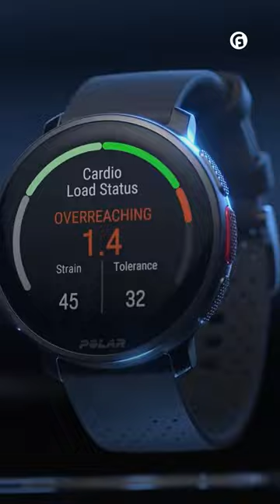Polar Vantage V3 premium multisport smartwatch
Push yourself in sports and life with the Polar Vantage V3 premium multisport smartwatch. It comes with an array of biosensing instruments, an AMOLED display, and more.